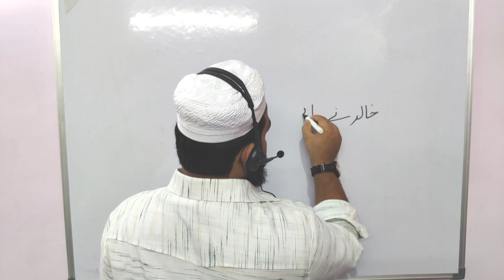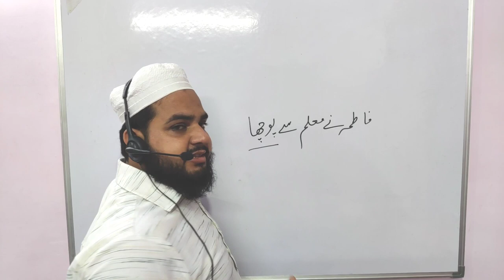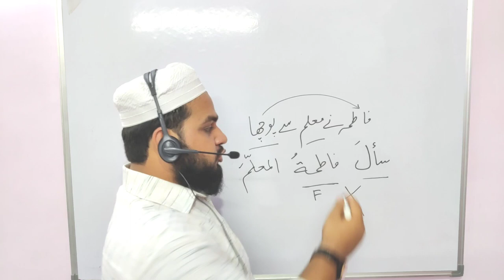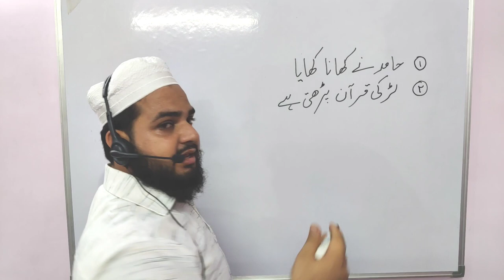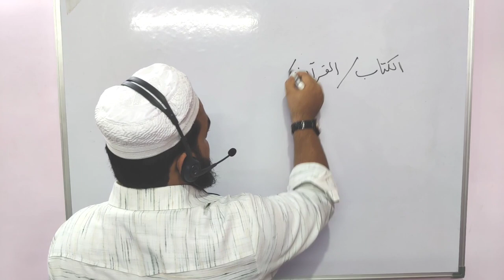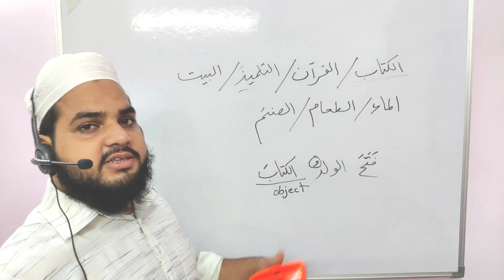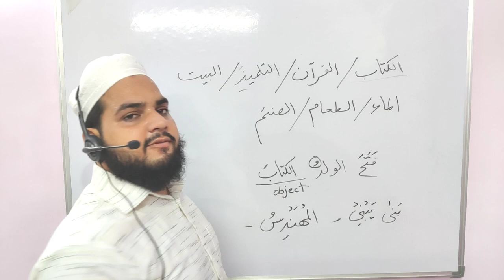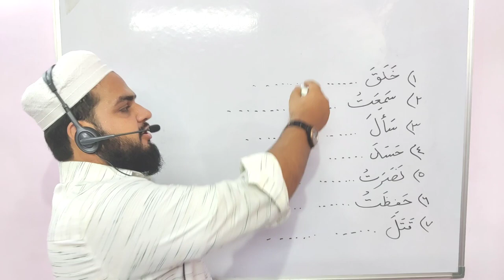Lesson 15 Exercise I Arabic Grammer | فعل فاعل مفعول جملہ فعلیہ محمد اویس عربی کس طرح سیکھیں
اسی طرح ہماری روزانہ 9:30 بجے رات لائو تفسیر ہوتی ہے پھر اس کو دوسرے چینل پر اپلوڈ کیا جاتا ہے اس تفسیر کو سننے کے لئے اس لنک پر کلک کریں

Arbi seekhen